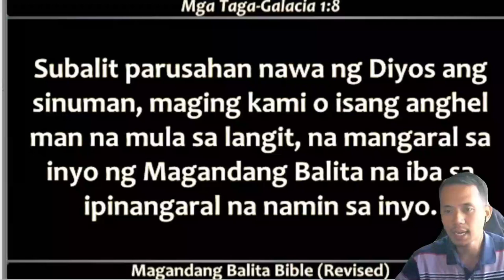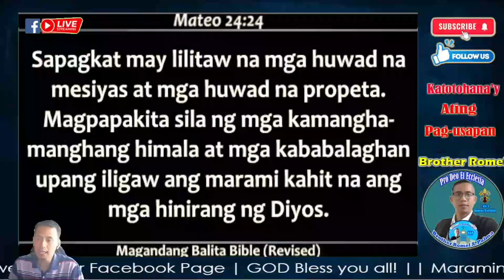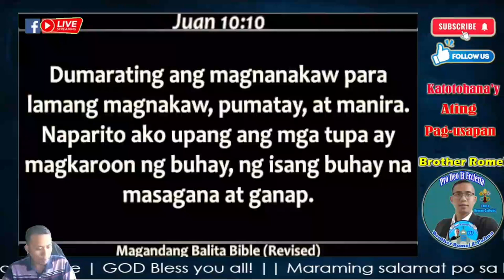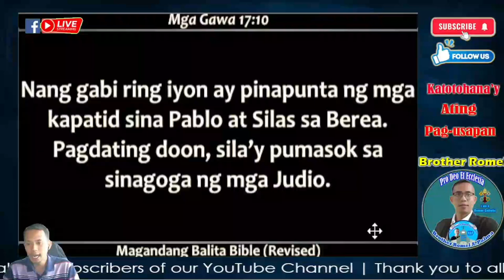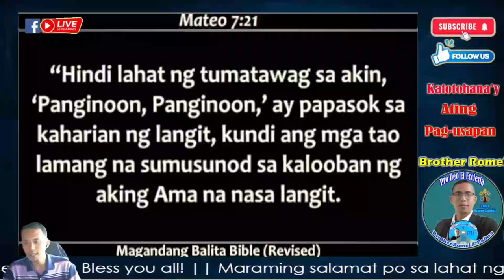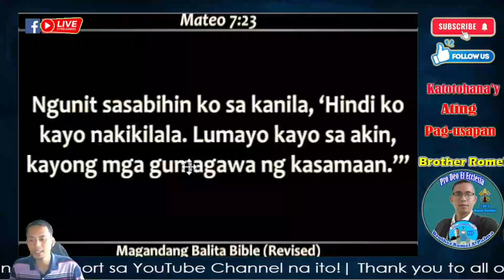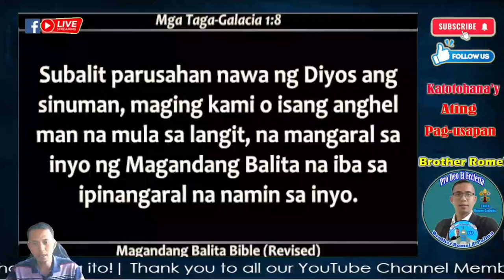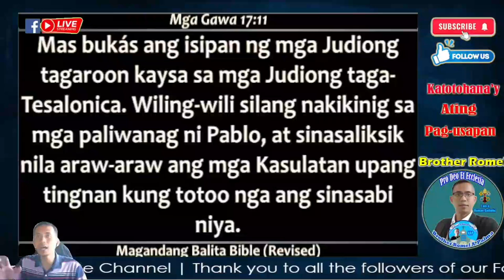👉HALA! Awakening Church May Sariling Unawa sa Biblia? 🤦‍♂️